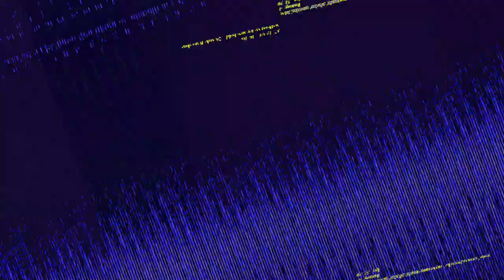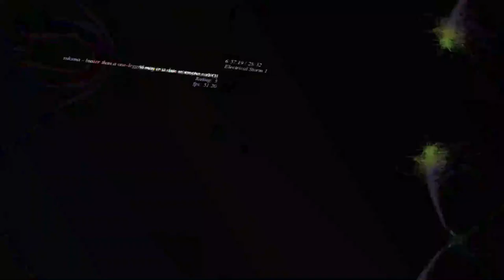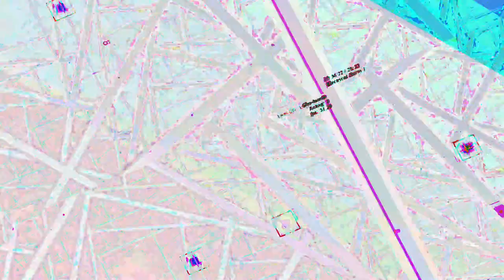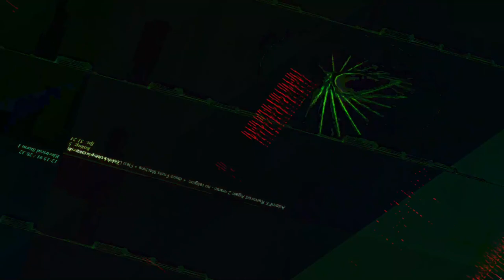[EPILEPSY WARNING] Movie 23 07 20 21h09m13s